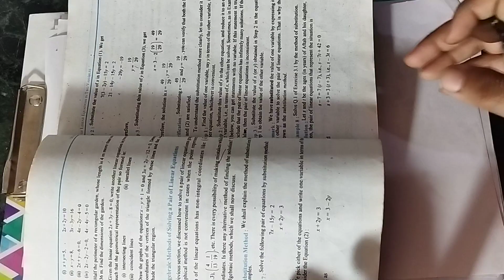Ex 3.1Q7 new ncert maths class 10|ex 3.2 Q7 Up board ncert maths class10|Q7 chapter 3| Q7 ex 3.1